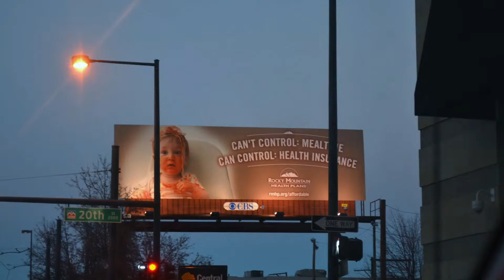Michael Jimenez Denver 3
Michael Jimenez Denver photos 3
Denver downtown and denver police